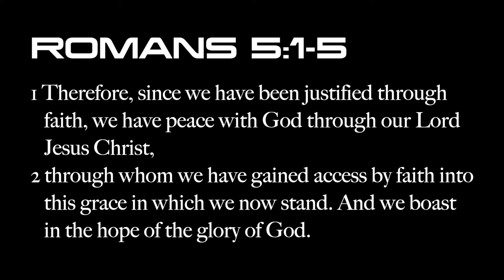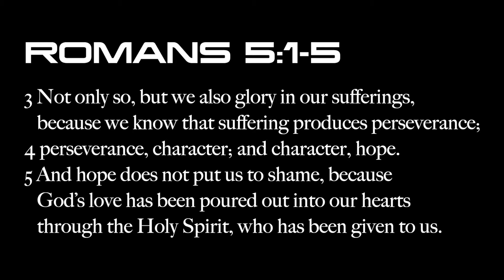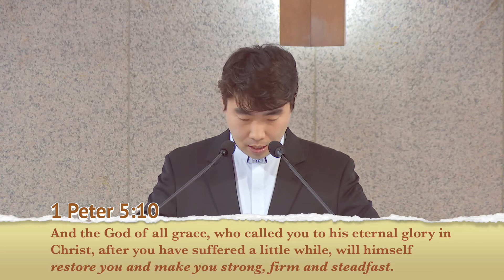10am Message, April 24th, 2022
Scripture: Romans 5.1-5
Sermon Title: Filling in the Interstices with Jesus
Preacher: Rev. Justin Yoon Ki Kim